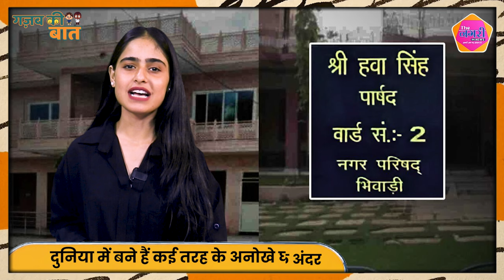Rajasthan और Haryana की सरहद के बीच बना ये घर आपने नहीं देखा होगा…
About this video :
Rajasthan और Haryana की सरहद के बीच बना ये घर आपने नहीं देखा होगा…gajabkibat